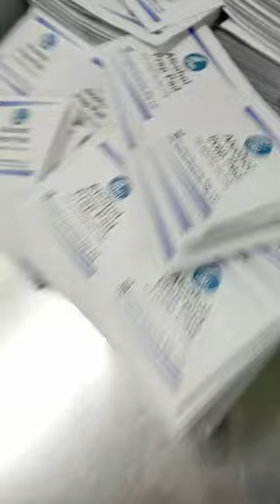Jmi hospital Alcohol pad 🗒️ Check ✅